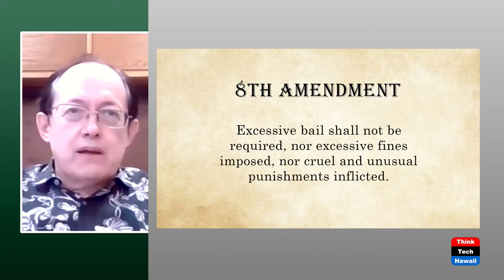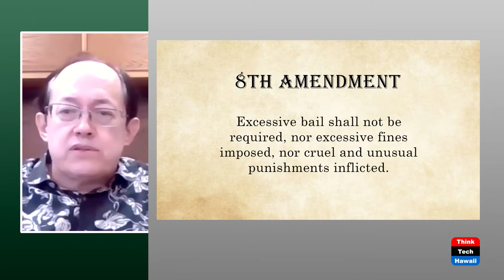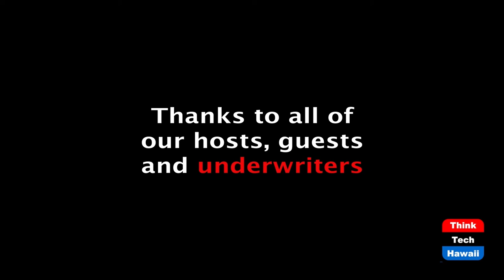Limiting Tax Penalties with the 8th Amendment (Talking Tax)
Is Hawaii complying with this provision of the Constitution.  The host for this episode is Jay Fidell.  The guest for this episode is Tom Yamachika.

Tom Yamachika will. help us understand the 8th Amendment to the U.S. Constitution and how it applies and should apply to tax penalties and fines, including those levied by the State of Hawaii.

This amendment insures that the punishments for crimes are not excessive, cruel, or unusual. ... From the Constitution. Here is the text of the Eighth Amendment from the Constitution: "Excessive bail shall not be required, nor excessive fines imposed, nor cruel and unusual punishments inflicted."